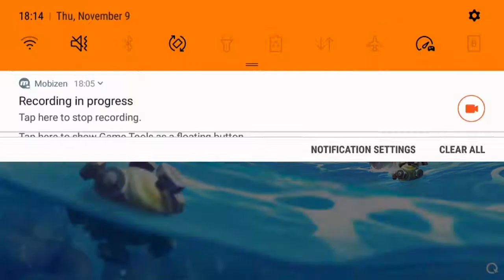Tryin sometin new.../battle bay gameplay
Well...now i got tired of bein a slow fat sack of whale meat. so i put a turbo and i put a blast cannon. y i didnt used it earlier!?!?is so gud!anyways i just shared my 1st battle with this setup. and. i like it...RECOM3NDED FOR MK4 DEFENDERS!